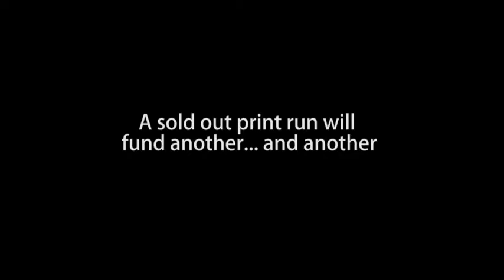Out of this world print project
I'm looking to crowd fund a small print run of my first two books - Kings of the World and Apocalypse: Diary of a Survivor. I'll also donate part proceeds of sales to find a cure for Rett Syndrome - a neurological condition my youngest daughter Abby has.